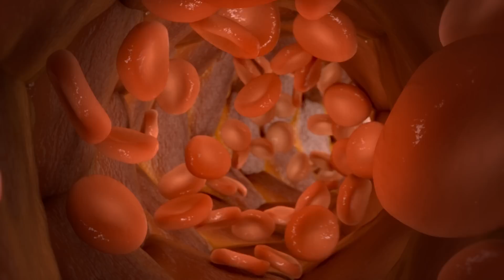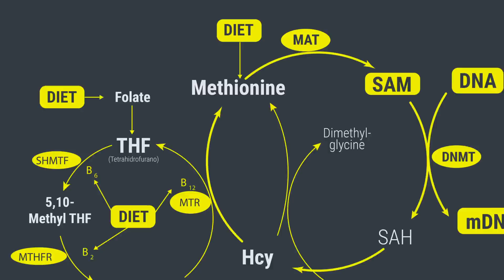ATTENTION! WATCH FOR THESE B12 DEFICIENCY SYMPTOMS | ALL YOU NEED TO KNOW ABOUT VITAMIN B12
Dr. Carlos:
Signs of B12 deficiency can manifest in various ways, impacting both physical and cognitive well-being. It's important to be aware of these symptoms to ensure early detection and appropriate intervention. One key aspect to understand is that the stomach needs to be healthy and sufficiently acidic for the formation of intrinsic factor, a protein necessary for B12 absorption. When this process is hindered, B12 deficiency may occur.

B12 deficiency can lead to a type of anemia known as B12 anemia. This condition impairs the body's ability to produce healthy red blood cells, resulting in fatigue, weakness, and shortness of breath. Another crucial aspect affected by B12 deficiency is neurological stability. The nervous system relies on B12 for the proper functioning of nerve cells, and a deficiency can lead to symptoms such as numbness or tingling in the extremities, difficulty with coordination, and even memory problems.

Additionally, B12 plays a vital role in energy conversion through methylation processes. Insufficient B12 levels can lead to a decrease in energy production, contributing to persistent fatigue and a general sense of weakness. Moreover, B12 is essential for DNA synthesis, impacting the body's ability to create new cells and repair damaged ones. This deficiency can hinder the body's natural regenerative processes and lead to various health issues.

Cognitive function is also influenced by B12 levels. Studies have shown a link between B12 deficiency and cognitive decline, particularly in older adults. Symptoms may include memory problems, difficulty concentrating, and even mood disturbances. Therefore, maintaining adequate B12 levels is crucial for optimal cognitive function.

Certain individuals are at a higher risk of B12 deficiency. These include those who frequently use antacids, individuals who have undergone pediatric surgeries, people with stomach ulcers, and vegetarians or vegans who do not consume eggs. If you decide to adopt a vegan lifestyle, it's important to monitor B12 levels, as they can decrease over time, typically within 1 to 5 years.

Recognizing the symptoms of B12 deficiency is crucial. Fatigue, anemia, paresthesia (tingling or prickling sensations), oral problems, and muscle cramps are common signs to watch out for. If you experience any of these symptoms, it's important to consult a healthcare professional for proper diagnosis and guidance.

Fortunately, there are various B12-rich foods that can be incorporated into your diet to help prevent deficiency. These include animal products such as meat, fish, dairy, and eggs. For those following a vegan or vegetarian diet, fortified foods or B12 supplements are recommended. When considering supplementation, it's essential to consult with a healthcare provider to determine the appropriate dosage for your specific needs. Generally, a daily intake of 2-2.8 micrograms of B12 is recommended.

0:00 Colon cancer is not a genetic disease, your diet might cause it
1:33  What does de Colon do?
3:39 Colon cancer cases going up
4:09 Do have changes in your feces?
4:34 Do you have blood in your feces?
4:54 Do you have anemia?
5:34 Do you have Chronic abdominal pain?
6:23 Are you Losing weight for no reason?
6:50 Do you have chronic vomiting?
7:22 How to diagnose it?
8:40 This is the most important recommendation